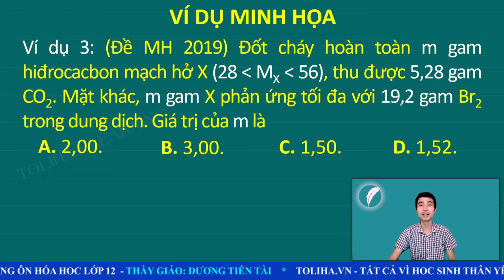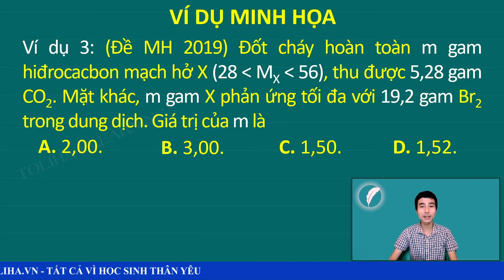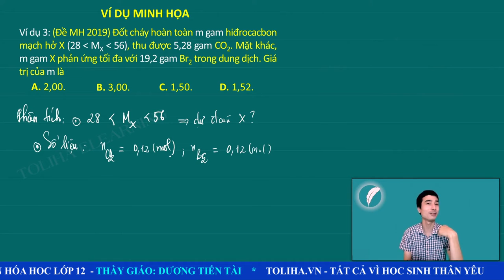DẠNG TOÁN ĐỐT CHÁY HIĐROCACBON - Tổng ôn Hóa Học lớp 12